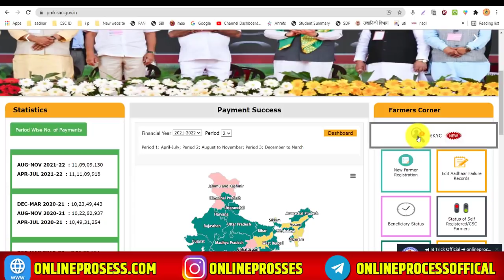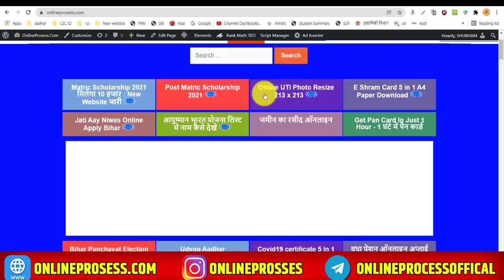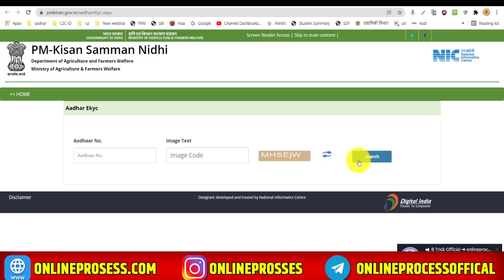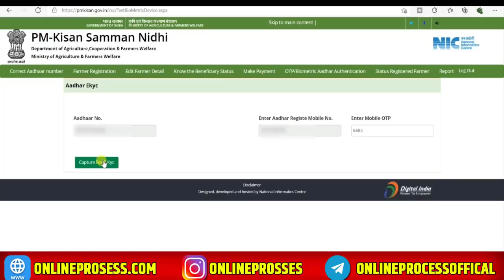PM Kisan Csc Se Kyc Kaise Kare PM Kisan Aadhar Ekyc Kaise Kare Must Watch! | Online Process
pm kisan csc se kyc kaise kare,pm kisan aadhar ekyc kaise kare,pm kisan csc kyc,pm kisan e kyc csc,pm kisan e kyc csc se kaise kare,pm kisan aadhar ekyc kaise kare

Hii Dosto

                                                    Abort

This video is presenting pm kisan csc se kyc kaise kare information but also try to cover the following subject:

So you want to find out more about pm kisan csc se kyc kaise kare, I did too and here's the result.
Pm kisan csc se kyc kaise kare intrigued me so I did some research study and created this YouTube video .
This channel has various other similar video clips concerning pm kisan aadhar ekyc kaise kare, pm kisan csc kyc and pm kisan e kyc csc
Have I answered all of your questions about pm kisan csc se kyc kaise kare?
People who searched for pm kisan aadhar ekyc kaise kare also looked for pm kisan csc kyc.